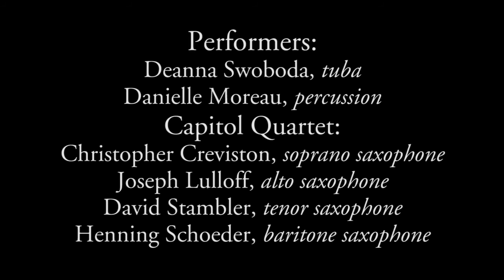Jazz Quintet_WhenSheComes by Roland Szentpali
Deanna Swoboda, tuba with Capitol Quartet and Danielle Moreau, percussion